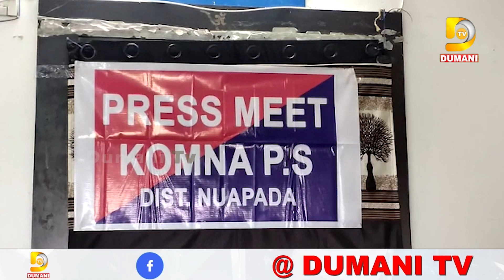ସ୍ତ୍ରୀକୁ ହତ୍ୟା କରି ଜେଲ ଗଲା ସ୍ୱାମୀ, ଏନେଇ ସାମ୍ୱାଦିକ ସମ୍ମିଳନୀରେ ସୂଚନା ଦେଲେ ନୂଆପଡା ଏସପି | Dumani TV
2022.All copyrights reserved with Dumani Tv.